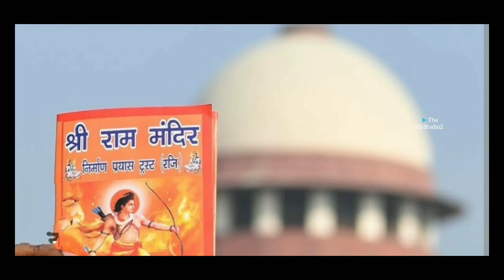Ram mandir ek rahsya | 695 | Arun govil | mukesh tiwari | SriRam